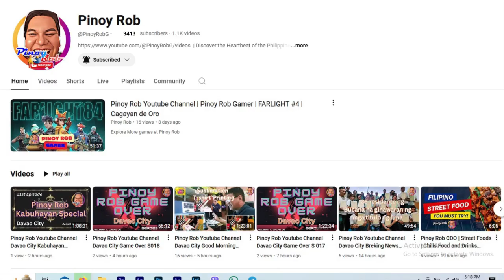Pinoy Rob Youtube Channel Davao City Kulturang Pinoy Tinulang Manok 23rd Episode